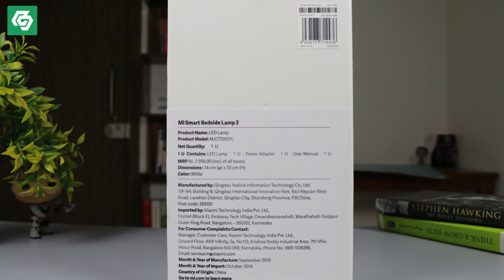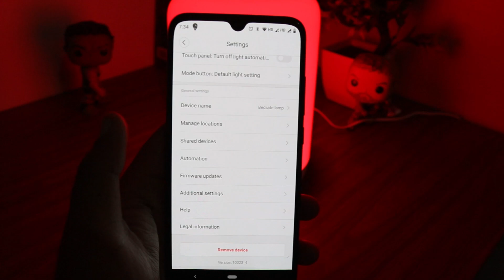Mi Bedside Lamp 2 Review in Hindi | Must Buy Product!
Here is the full Review of Mi Bedside Lamp 2 in Hindi, Watch this video before buying this Mi Smart Bedside Lamp.